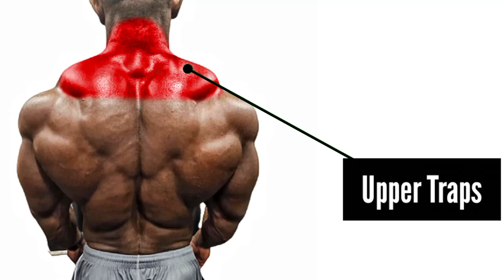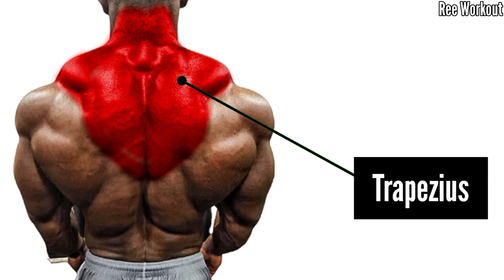Traps Workout Exercises Gym to Build Big Traps - Trap